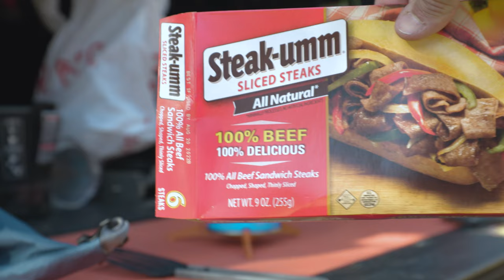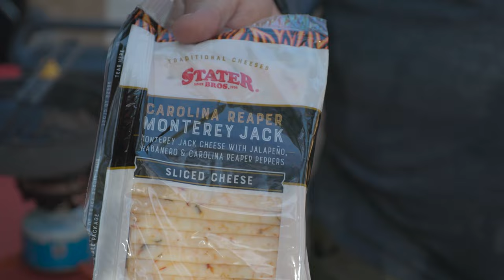Spicy Sandwiches in San Gorgonio | Tuba Solo the Hiker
Helinox Chair Zero
Von Zipper El More Sunglasses

Canon RF 15-35 F/2.8 IS USM
Canon RF 70-200 F/2.8 IS USM
GoPro Hero 7 Black (2nd Camera)